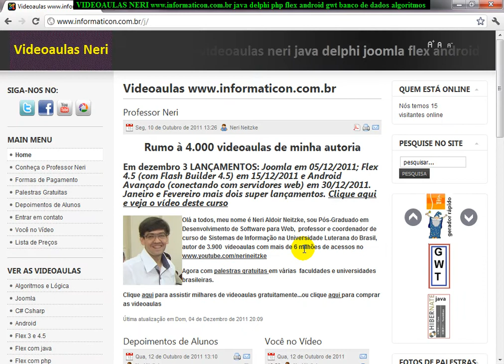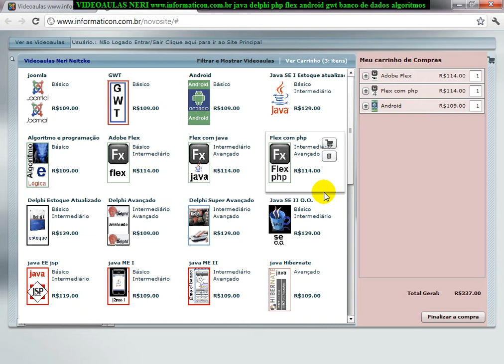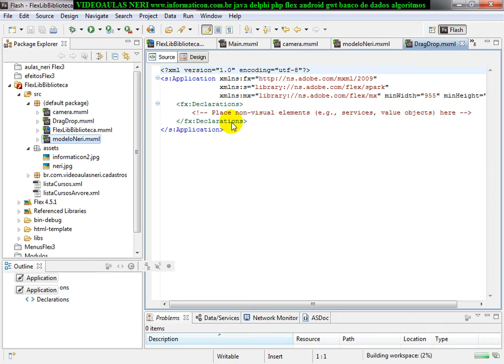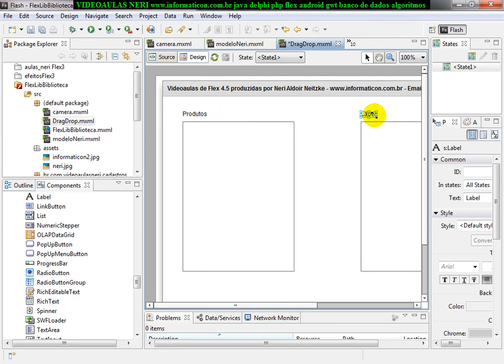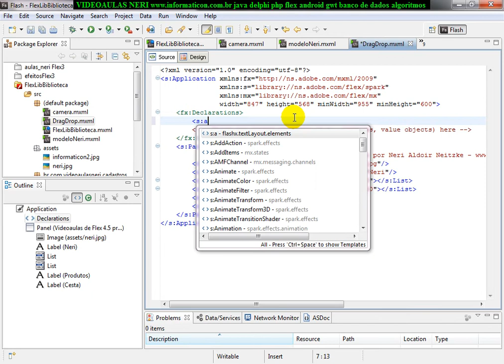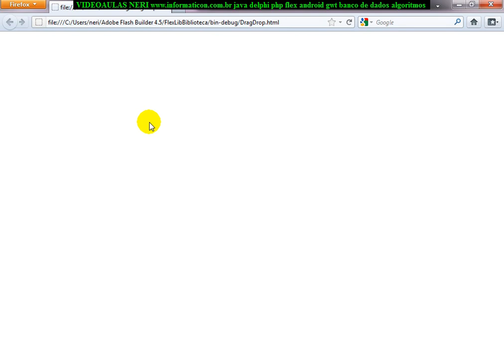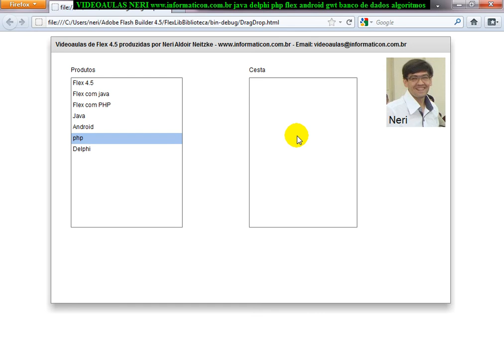aula 3988 flex 4 5 List ArrayList Iniciando Arrastar e Soltar DragDrop